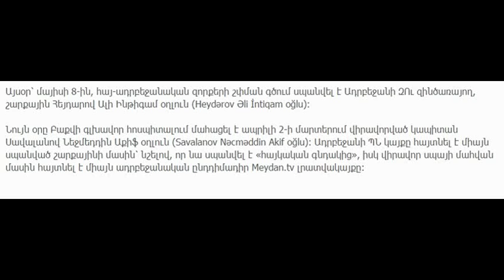Ադրբեջանը 2 զոհ ունի. (լուսանկարներ)